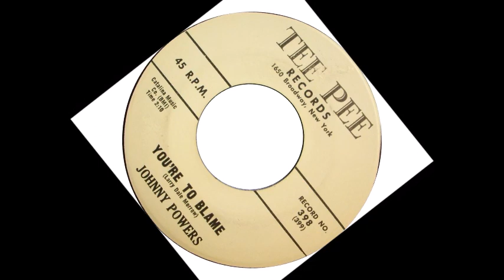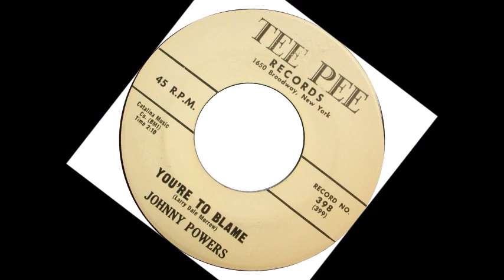TEEN Johnny Powers - You're To Blame (1961)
Released on Tee Pee 398 /
VA - Teenage Time Vol. 15 /